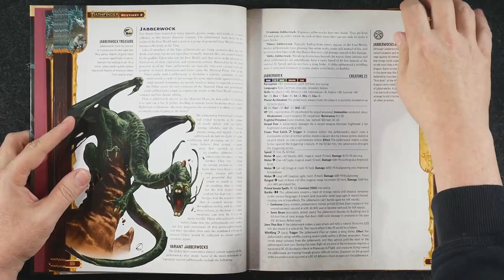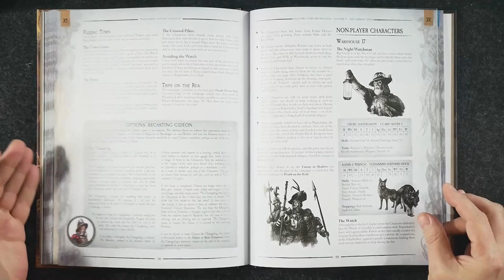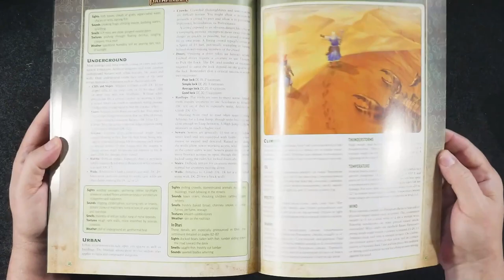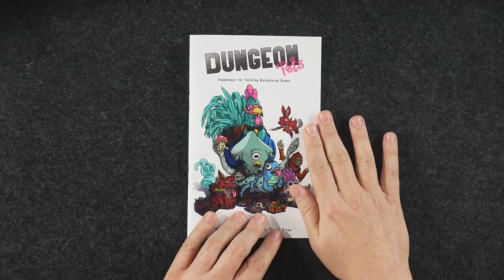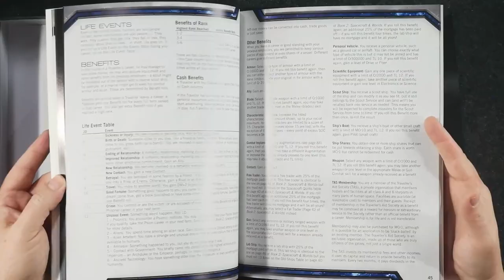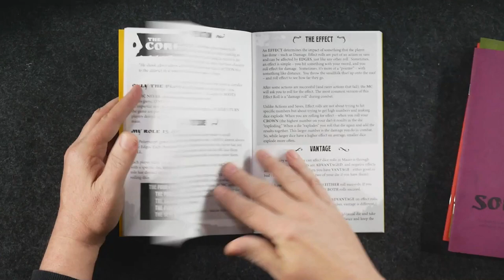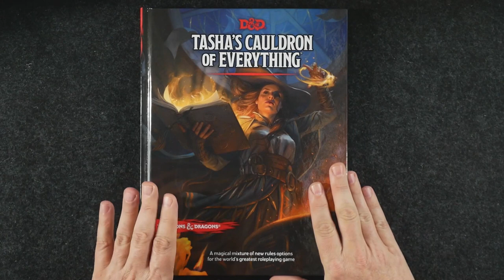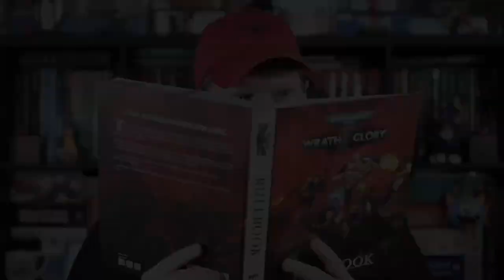Favorite RPGs of 2020 | The Gaming Gang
Jeff shares his favorite roleplaying game releases of 2020 from 9th Level Games, Arc Dream Publishing, Chaosium Inc, Cubicle 7 Entertainment, Free League Publishing, Josh "Skull" Dixon, Mongoose Publishing, Paizo Inc, and Wizards of the Coast.

0:00 Intro
4:52 Diving into Jeff's favorite RPGs of 2020
36:46 Wrapping up